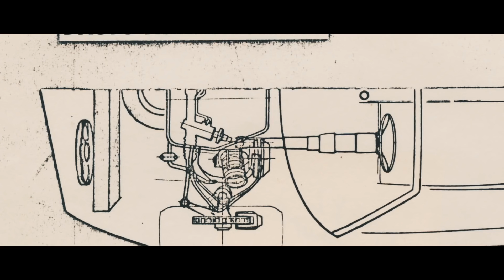Esto es lo que sucede cuando tomas riesgos, General Motors